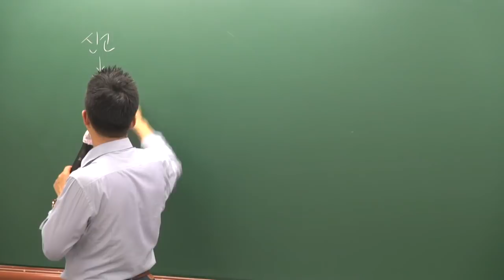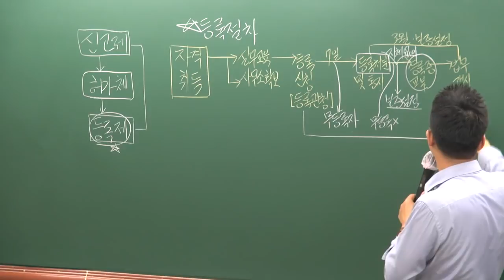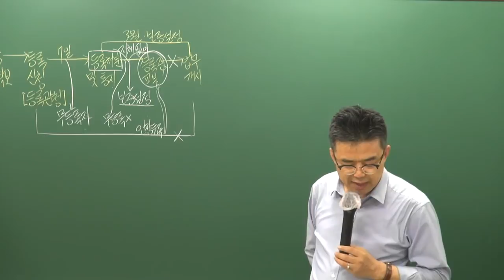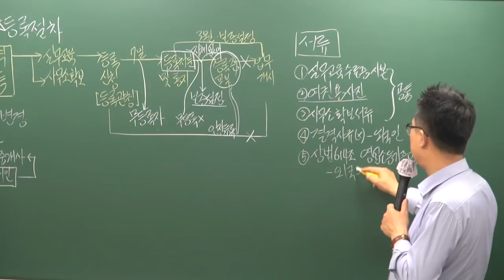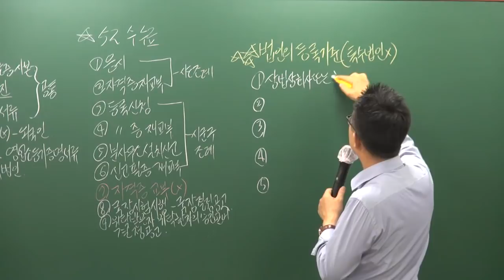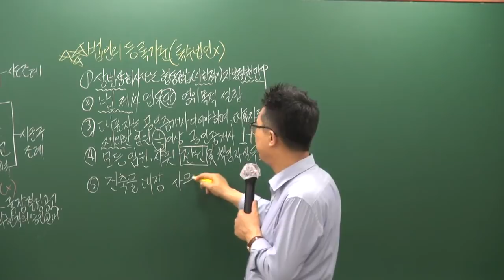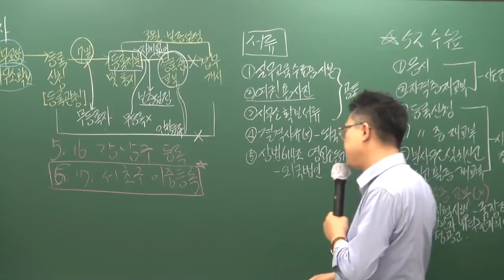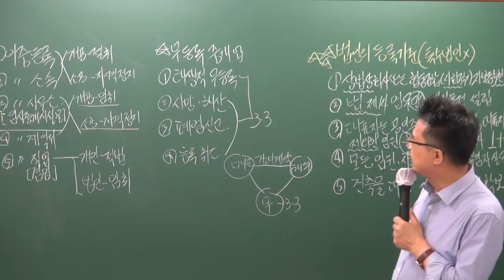[공전무] 2019년 공인중개사법령 및 실무 심화이론 5-5